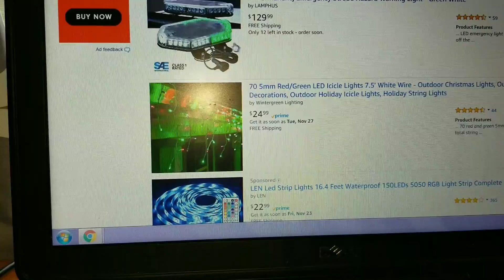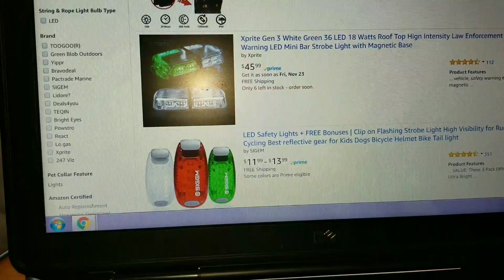Already Regretting Doing This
Talking when to bid commercial properties and I ran a 1 mile run  with my son and Im regretting it already. Out of shape lol